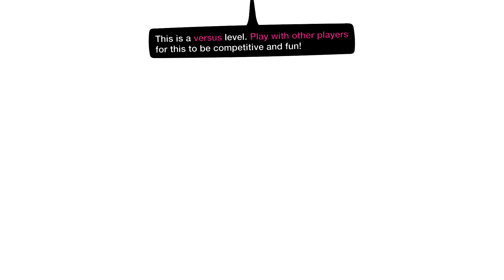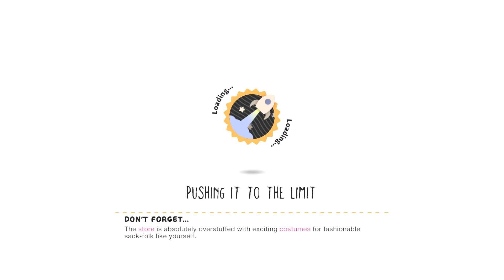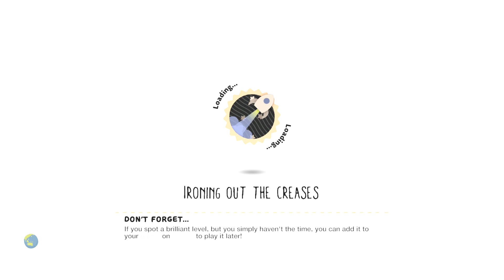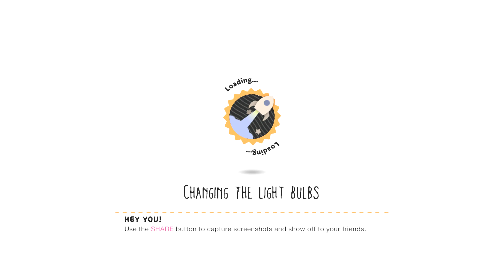LittleBIGPlanet 3 - Everybody Won Except for Squidward [SpongeBob Deathrun] - PS4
LittleBIGPlanet 3 - Bad Luck. Lost His Legs and Get Hooked in the Butt [SpongeBob Deathrun] PS4